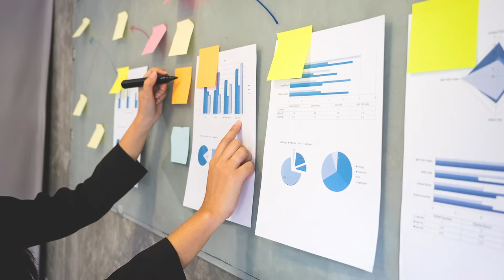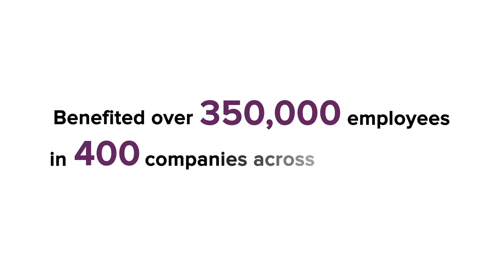V4 How to be Flexible